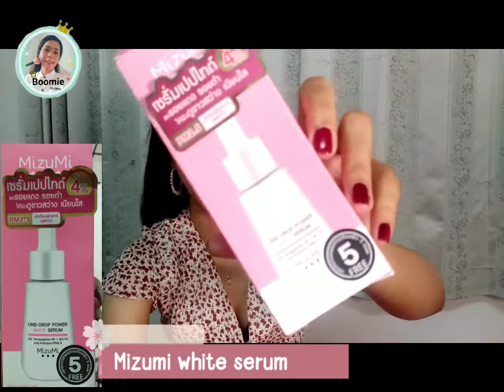รีวิว ( เซรั่มหน้าใส) ☆ Mizumi white serume ☆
Mizumi white serum เซรั่มหน้าใส25 ml ราคาโปร404 บาท

★หลังจากทดลองใช้จริงไม่มีสปอนเซอร์

♔ขวดนี้เน้นหน้าสว่างกระจ่างใส เห็นผลชัดมาก!!! จะขาวโทนอมชมพูแบบผิวสุขภาพดี

♔ไร้ห่วงเรื่องเซรั่มเหนียว ไม่เหนียวเลย ซึมไวมากไม่หนักหน้า

♔ จถดด่างดำใช้ไป1 เดือน จะค่อยๆลดเลือยจางไป
♔ริ้วรอย ยังไม่เห็นผล
♔ รูขุมขนกระชับขึ้น
♔ ล่องหลุมสิวตื้นเล็กน้อย